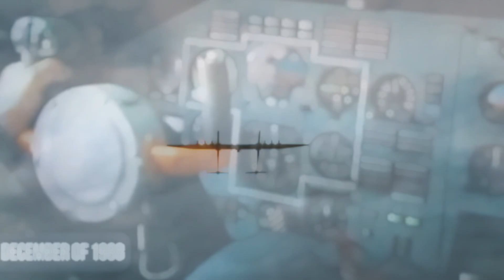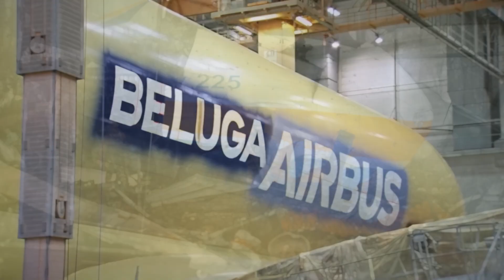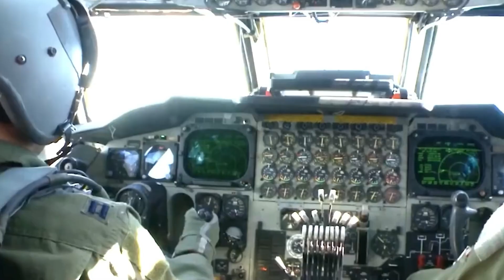What They Don't Tell You About the World's BIGGEST Plane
The Antonov An-225 Mriya wasn’t just the world’s largest plane—it was an engineering marvel with secrets few knew. From its insane cargo capacity (including locomotives and space shuttles) to its tragic fate in the Ukraine war, this aviation giant had a story like no other.

🔹 Why was it REALLY built? (Hint: Not just for cargo!)
🔹 The shocking truth about its fuel consumption (How many tanks did it burn per hour?)
🔹 The near-mythical missions you won’t believe it flew
🔹 Could it ever return? The controversial plans to rebuild it

We uncover the untold facts, myths, and insane capabilities of the legendary An-225—RIP to a true sky monster. ✈️💔